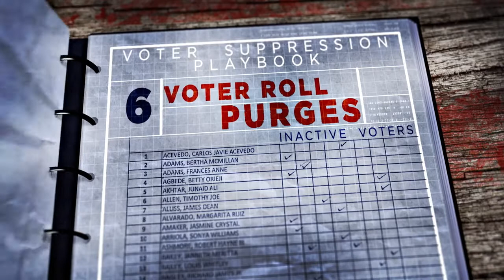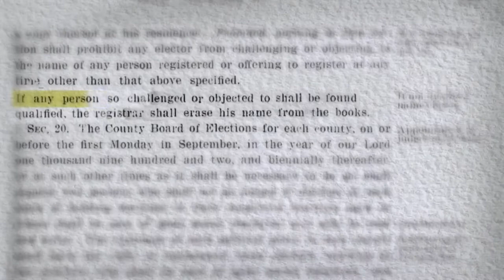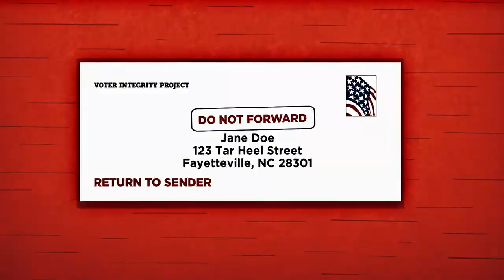Rigged Kickstarter to Combat Voter Suppression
The American Issues Initiative is launching an impact campaign to re-enfranchise purged voters in advance of the 2020 election.
Story
We all talk about fighting systemic racism -- well, here's one way to do it!  Voter suppression is a carefully built system of legal provisions and extra-legal practices that exclude American citizens from our democracy because of their race and socioeconomic class. We must work to stop it, and the first step is to call it out and spread awareness.  That's the goal of our feature-length documentary, "Rigged: The Voter Suppression Playbook", which you can watch right now for free on YouTube or on our website.

The next step is where we need your help the most: to find and alert wrongly purged voters. Many of the African Americans and Latinx. Our democracy depends on it… and also on the generosity of the people like you willing to join in this fight. We want this campaign to be a grassroots movement, funded by small-dollar donations, to combat voter suppression.
17 Million Americans were purged off the voter rolls between 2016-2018 -- nearly 8% of the electorate.  Some for the simple reason they moved across the street, or others because they hadn't voted in the last two federal elections. Voter purges are more common in certain states, cities, counties, and with specific demographics. For example, the battleground state of Wisconsin removed a troubling 14%. We will implement our re-enfranchisement efforts in key states that have high purge rates, such as Wisconsin, Georgia, Texas, Florida and North Carolina.

WHY are voters purged? It is a dirty yet effective trick to sway elections. A flawed 1999 voter purge in Florida helped George W. Bush win the state in 2000 (Over 50,000 voters were purged–many of them African American and Latinx). Bush won Florida by a little more than 500 votes – out of almost 6 million votes cast. By winning Florida’s electoral votes, he then won the Presidency. In 2017, Georgia’s Secretary of State, Brian Kemp, purged 560,000 voters from the rolls right before he ran for Governor in 2018.  He won by 55,000 votes over Stacey Abrams.  Since the purge, 87,000 citizens have re-registered because they were wrongly removed.